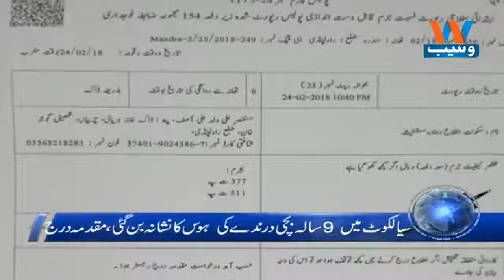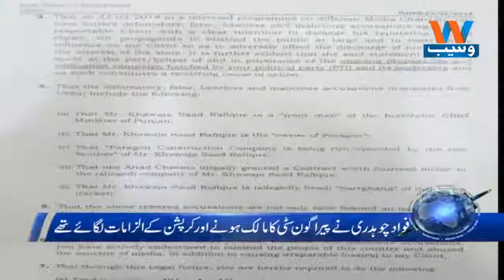waseb Headlines 7PM | 25 Feb 2018